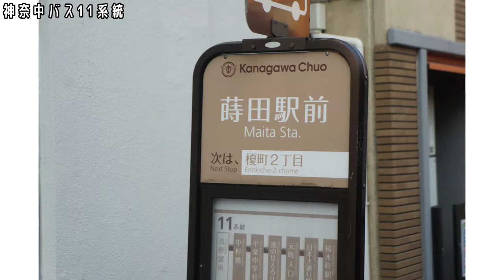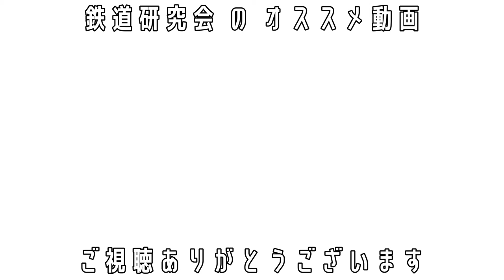神奈中バス11系統編【キッズ鉄道研究会】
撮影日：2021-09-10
■キッズコネクション